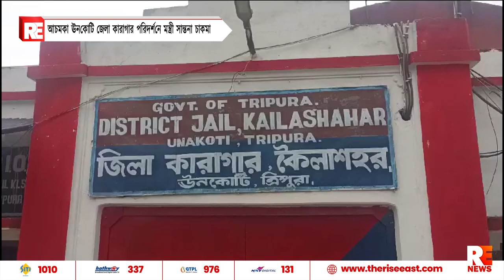আচমকা ঊনকোটি জেলা কারাগার পরিদর্শনে মন্ত্রী সান্তনা চাকমা